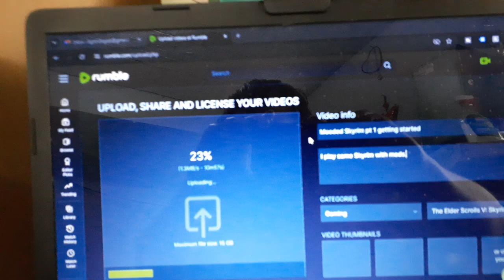Im leaving YouTube